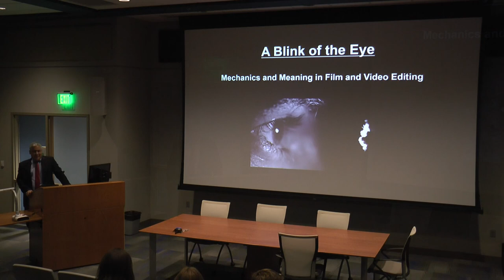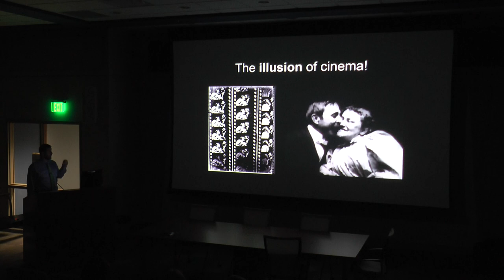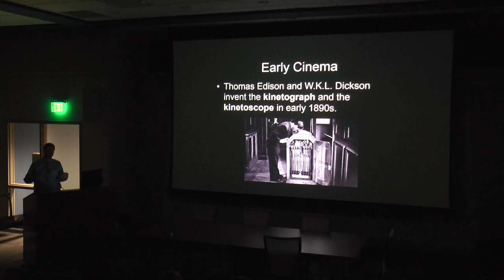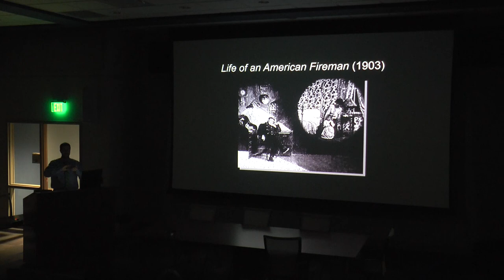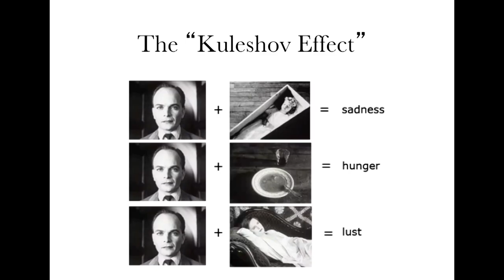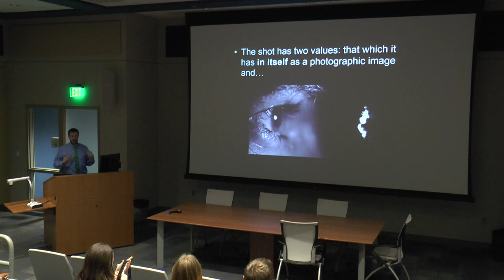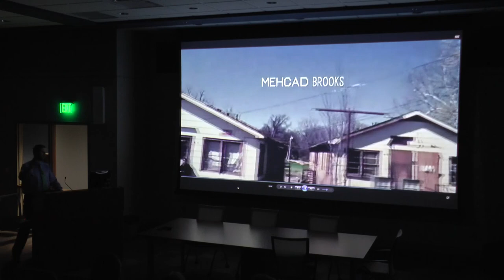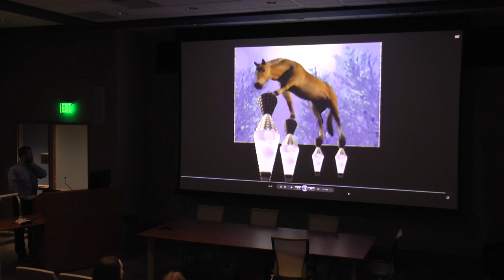Pedas Presents Prof. Nugent - In The Blink of an Eye